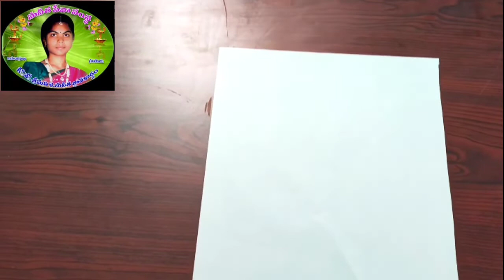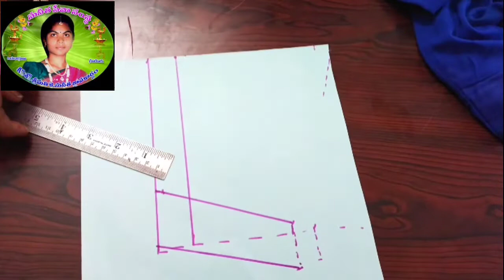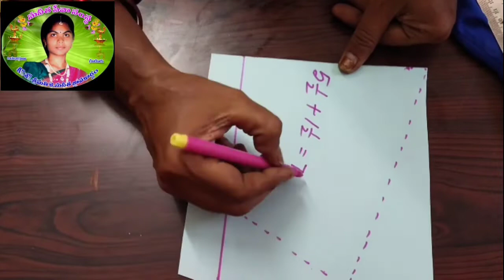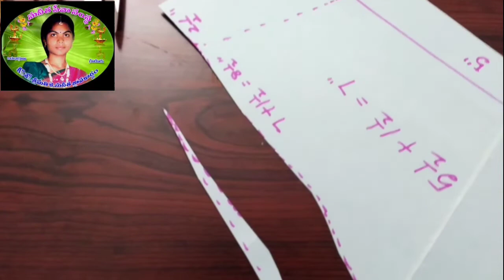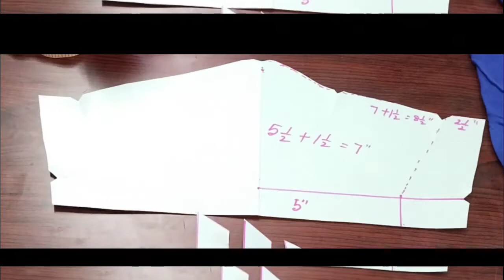BLOUSE HANDS CUTTING on Drawing Sheet for TAILORING BEGINNERS from SUNEETHA SEVA SAMSTHA.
BLOUSE HANDS CUTTING on the Drawing Sheet for TAILORING BEGINNERS explains how to take the MEASUREMENTS and CUTTINGS easily and Perfectly. This video is more Useful for Tailoring Beginners. Self Employment for WOMEN from Suneetha Seva Samstha.